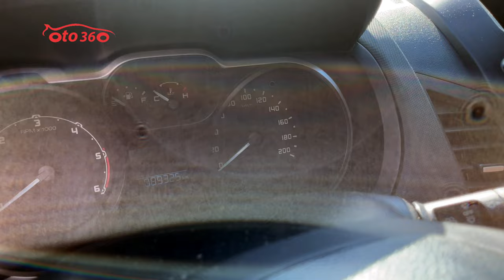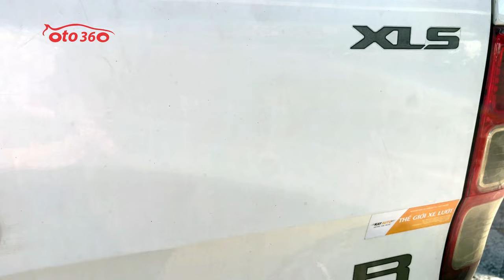Chiếc xe bán tải Ford Ranger 2.2 XLS 2016 màu trắng đã về đến cửa hàng 320 Nguyễn Xiển, Hà Nội.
Bán xe Ford Ranger 2.2 XLS số tự động, nhập khẩu. Sản xuất năm 2016 sản xuất tại thái lan, đăng ký tên tư nhân, chạy hơn 8 vạn km, đẹp nguyên bản.
Xe được trang bị động cơ Diesel 2.2 lít, kết hợp với hộp số tự động, vận hành bằng cầu sau. đã lắp phun đồ: nội thất Ghế da, màn hình Andoid, camera lùi, cảm biến lùi, gián fim cách nhiệt, nắp thùng, vai thể thao…Hệ thống an toàn phanh ABS, EBD, kiểm soát hành trình,ga tự động cruicontro tích hợp vô lăng, xe chạy ít nên còn rất mới cả về động cơ cũng như là nội thất và ngoại thất.